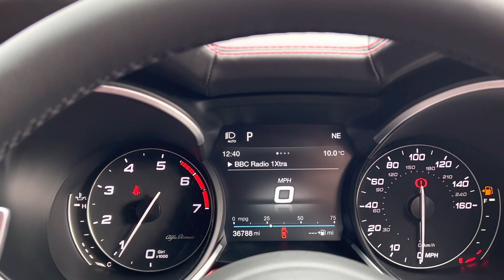ALFA ROMEO STELVIO 2.0 TB MILANO EDIZIONE 5d 277 BHP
NATIONWIDE DELIVERY AND CLICK AND COLLECT Available. This Alfa Romeo Stelvio Milano Edizione Comes With FULL Alfa Romeo Main Dealer Service History And Just Been Serviced. Only Two Owners From New. Finished in Stromboli Grey Metallic With Full Red Leather Electric Seats, Heated Front Seats, Full Panoramic Glass Sliding Sunroof, Harmon Kardon Sound Theatre Pack, Satellite Navigation, Parking Assist Sensors Front and Rear, DAB Radio, Bluetooth, Phone Prep, Dual Zone Automatic Climate Control Air Conditioning, Leather Heated Multifunction Steering Wheel, Red Brake Calipers, Automatic Lights, Rain Sensors, Electric Folding Wing Mirrors, Cruise Control with Speed Limiter, Keyless Go, Eco Start Stop Function, Agility Select, Voice Activated Controls, Isofix Rear Seats, Remote Central Locking, Alarm, Additional fees may apply, please note, not all cars are kept on site please call to make appointment and to avoid disappointment. pre delivery check, This vehicle will be sold with the benefit of A Optional 24 MONTH EXTENDED WARRANTY WITH MAIN DEALER LABOUR RATES, charged at an additional 1199. Hpi Checked, Part Exchanges Welcome.